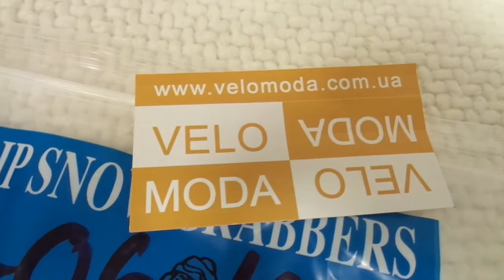Ледоступы (Frostwalker, grabbers) JH 202 – прекрасная защита от гололеда для пешеходов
Грабберы - Frostwalker, grabbers, надеваемые на подошву зимней обуви, станут настоящей палочкой-выручалочкой для пожилых людей, которые особенно страдают при падениях и получают самые серьезные травмы. Давайте же заботиться о своих близких и не позволим им падать на скользких дорогах, ломать ноги и руки. Благодаря таким ледоступам наши близкие останутся целыми и невредимыми, а травматологи – останутся зимой без работы!
Купить недорогие ледоступы – резиновые накладки на подошву можно в Интернет-магазине velomoda.com.ua
Ледоступы имеются в нескольких модификациях – на различные типы подошвы – плоскую, с каблуком, мужские ботинки, женские сапоги с каблуком  и пр.